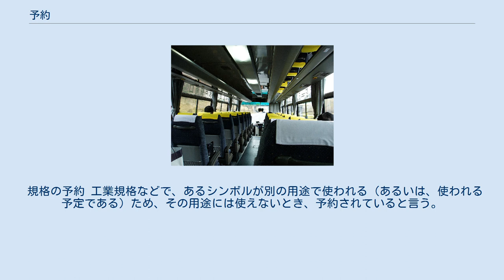予約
予約（よやく）とは、将来において契約を成立させることを約束する契約。
将来成立する契約を本契約と呼び、予約により本契約を成立させる権利を予約完結権と呼ぶ。
 予約完結権を有する当事者（予約権者）が相手方に対し、予約完結権を行使する旨の意思表示を行うと、本契約が当然に成立する。
予約完結権は一般の債権と同様に、行使可能な時から10年で消滅時効にかかる（最判昭和33年11月6日民集12巻15号3284頁）。
 民法は売買の一方の予約について規定を置き（556条）、他の有償契約に準用する旨定めている（559条）。
消費貸借の予約については589条に特則がある。
不動産の売買予約については、所有権移転請求権の仮登記をすることができる（不動産登記法105条2号）。
 黄色いカバー＝予約席（ベイライナー水戸・横浜号） 将来発売される何らかの商品を購入する契約や、将来日・時間を指定して何らかのサービスを利用する権利を確保する契約を結ぶことを、一般的に予約という。
ただしこれらは通常法的には本契約にあたる。
たとえば以下のような契約がある。
 機械の予約 機械に対し、条件が満たされたとき（たとえば時刻）に自動作動させることを予約と言う。
「録画予約」がその例である。
 規格の予約 工業規格などで、あるシンボルが別の用途で使われる（あるいは、使われる予定である）ため、その用途には使えないとき、予約されていると言う。